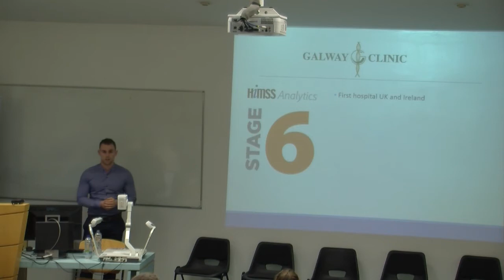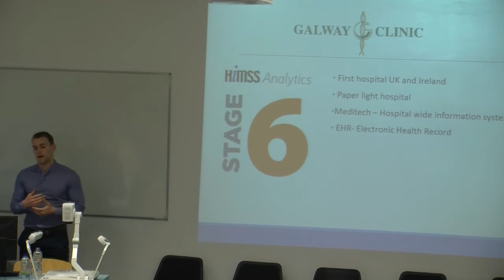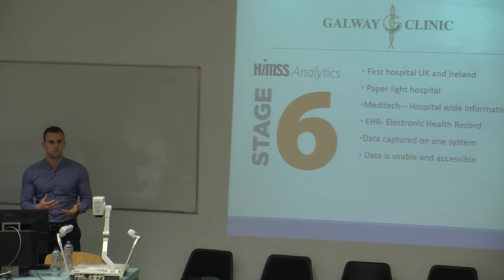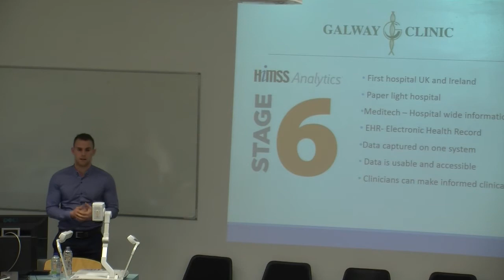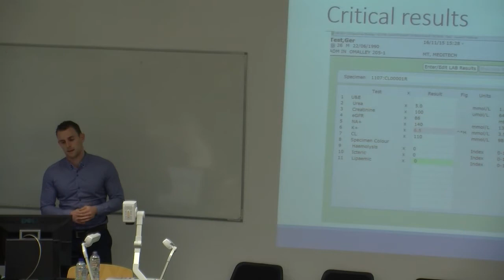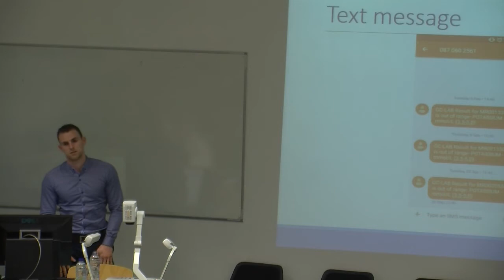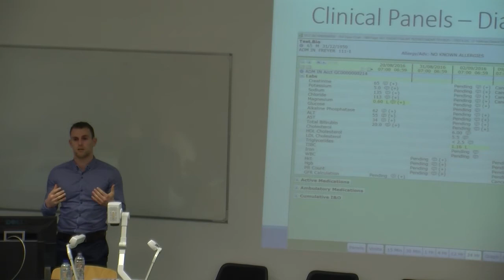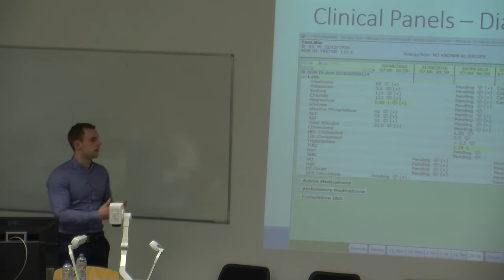2016 Medical Science Grad Talk Ger O'Halloran Galway Clinic Hospital Nov 2016